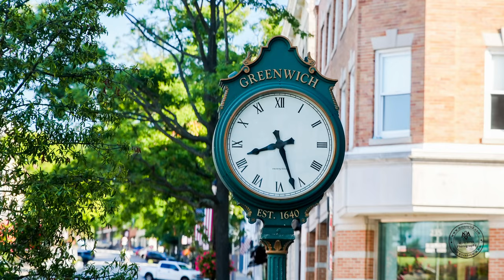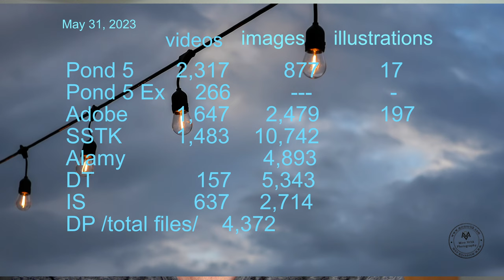Can I made some money with my camera? Stock photo and video sale details in May 2023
Stock photo and video micro stock sellers in May 2023 or how to do "passive" income with your camera. Sell Photo Online and make extra money. Not easy but if you like photography it is always possible.Here You can find new photo and stock footage ideas for your next project.
About my sellers from last month and stock photography and video earning.

Questions and comments are also welcome.